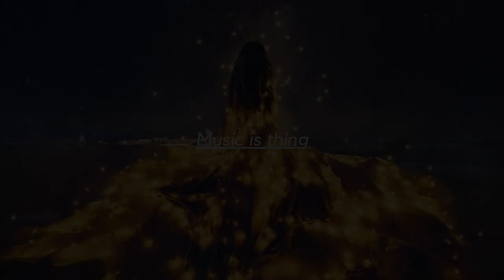Tamahau ft. Martika - Temple